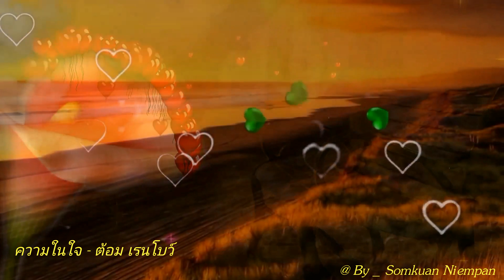ความในใจ 4k 60fps Video : ต้อม เรนโบว์ @ By _ เปรี้ยว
4k 60fps Video : ความในใจ - ต้อม เรนโบว์

.หากมีใคร คนนั้น
เขาทำใจเธอให้เปลี่ยน
เปลี่ยนแปลงไป จากใจ
เพราะใจเธอทำให้เศร้า
บอกความจริง ฝากไป
ของใจใครคนหนึ่ง
คอย คะนึงรำพึงแต่เธอ

.หากไปดี มีรัก
รักจงมั่นคงแน่นอน
หากคลายคลอน จากลา
น้ำตาเธอคงล้นเอ่อ
บอกความจริง เถิดหนา
ฉันมาเอาใจเพียงเธอ
คอย พบเจอละเมอเหม่อหา

.หากวันนี้ เขาคงทำเธอผิดหวัง
หากวันนั้น ฉันยังมีชีวิตอยู่
จะดูแล ปลอบใจ
ให้เธอลืมความหลัง
ใจ ฉันยังรอเธอไม่ห่าง

.จดจำคำ คำนี้
ฉันมีคำเดียวที่บอก
ออกจากใจ ฝากไป
มิคลายดวงใจให้หวั่น
จะรอคอย แต่เธอ
รักเธอ เธอคงมั่น
คอย นับวันให้เธอกลับมา